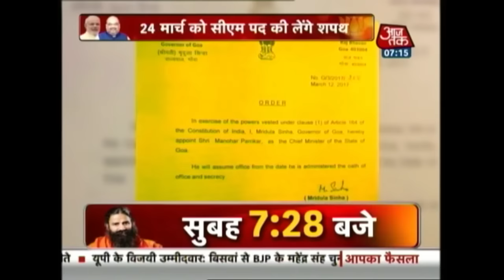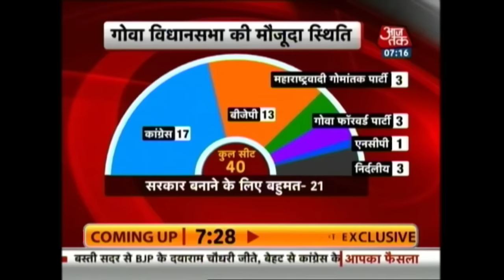Manohar Parrikar Might Take His CM Oath On March.24 In Goa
BJP will form government in Goa. Manohar Parikar will have to prove his majority within 15 days of his oath cereomony.
Congress has 17 seats in Goa, BJP has 13 but has claimed the support of Goa forward party and other parties.